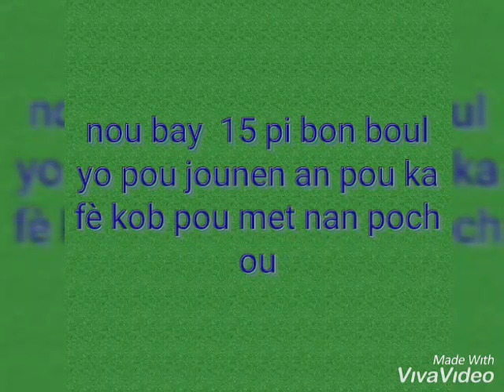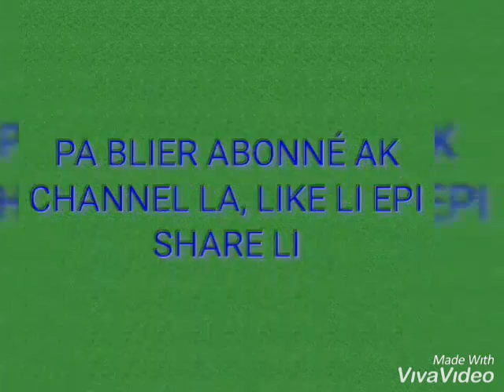Bon boul cho pour le 11 juillet 2019